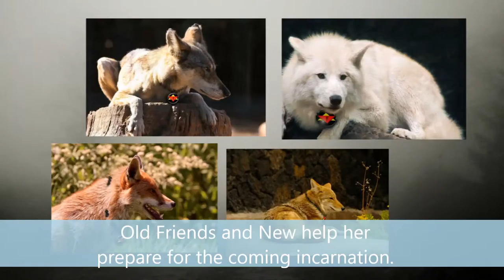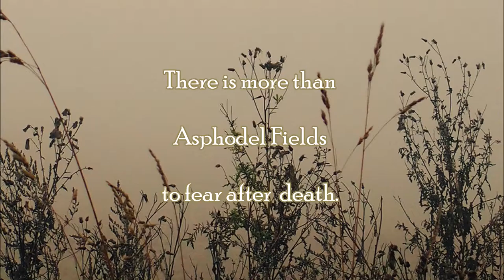The Trailokya Trilogy, Book 2: Burning Down Full Trailer Final Cover Teaser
Book trailer for The Trailokya Trilogy, Book 2: Burning Down. This teaser introduces the next installment of the trilogy, which will be out  the summer of 2016. For now, the cover is still under wraps.